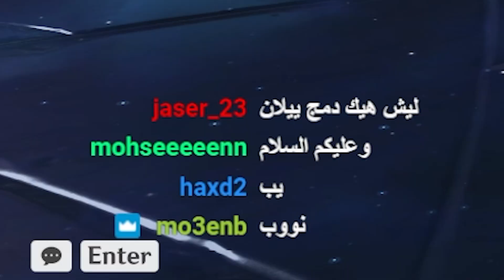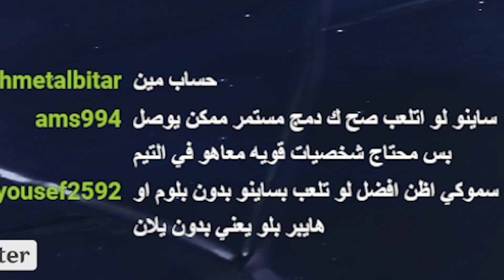التجربة الكاملة لشخصية ساينو سي 0 ..( F2P )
- بتاريخ المقطع عدد المشتركين : 19,520
تجربة شخصية ساينو سي 0 مع تيم فري تو بلاي بحت
في المقطع بنشوف اذا هو يستاهل تجيبه او لا

◆حساباتي◆
◆انستقرام: iismokey1

لاتنسى اللايك وتشترك لو منت مشترك في القناة

كلمات مفتاحيه لجلب الحلوين :

_قنشن امباكت تسريبات _ قنشن امباكت عناصر _ قنشن امباكت _ قنشن امباكت ميمز _ تاور اوف فانتسي _ لعبة تاور اوف فانتسي _ ضرح لعبة تاور اوف فانتسي _ لعبة tower of fantasy _ شرح tower of fantasy _
شرح الارتفاكت _ انيزوما_ سوميرو_ليوي_مونستاد
 ناهيدا ضعيفه؟ _ ناهيدا قوية؟ _ باتش 3.3 _ تحديث 3.3 _ قنشن 3.3 _ قينشن 3.3 _ الابيس الجديد _ ابيس جديد _ قنشن الابيس _ قنشن ابيس _ قينشن ابيس _ قينشن _ سكاراموش _ فروزان _ فاروزان _ شخصية تشايلد _ شخصية ميكو _ قنشن يايميكو  _ بنر بال _ شخصية بال _ بنر رايدن شوقن _ شخصية رايدن شوقن _ عودة بال _ عودة الرايدن شوقن _ بال ضعيفه؟ _ بال قوية؟ _ الشوقن ضعيفه؟ _ الشوقن قوية؟ _ قوة بال _ قوة الرايدن شوقن _ سكاراموش _ قنشن سكاراموش _ سكاراموش ضعيف _ سكاراموش قوي _ سكارموش _ شخصية بال _ شخصية اياتو _ اياتو ضعيف _ اياتو قوي _ بال قوية _ بال ضعيفه _ بنر اياتو _ بنر بال _ بريموجيم _ برايموجيمز _ بريموجيمز _ طنغري قوي _ تيناري ضعيف _ تيناري قوي _ tighnari _ قنشن طنغري _ قنشن تايناري _ قنشن تيناري

Albedo - البيدو
Aloy - الوي
Amber - امبر
Arataki Itto -ايتو
Barbara - باربرا
Beidou - بيدو
Bennett - بينت
Chongyun - شونقيون
Diluc - ديلوك
Diona - ديونا
Eula - ايولا
Fischi - فيشل
Ganyu - قانيو
Gorou - قورو
Hu Tao - هوتاو
Jean - جين
Kaeya - كايا
Kamisato Ayato - اياتو
Kazuha - كازوها
Keqing - كيتشنق
Klee - كلي
Kokomi - كوكومي
Kujou Sara - سارا
Lisa -ليزا
Mona- مونا
Ninguang
Noelle - نويل
Razor - ريزر
Rosaria - روزاريا
Sayn
Shenhe - شينهى
Sucrose - سوكرس
Tartaglia -شايلد - تشايلد
Thoma - توما
Traveller (Aether)
Traveller ( Lumine)
Venti - فنتي
Xiangling - تشانقلينق
Xiao - شاو
Xingqiu - شنقشو
Xinyan
Yae Miko - ياي ميكو
Yanfei - يانفي
Yoimiya - يويميا
Yun Jin - يونجين
Zhongli - جونقلي
ساينو- نيلو - ناهيدا - الهيثم - سكارومش - وندرر - ليلى - فاروزان